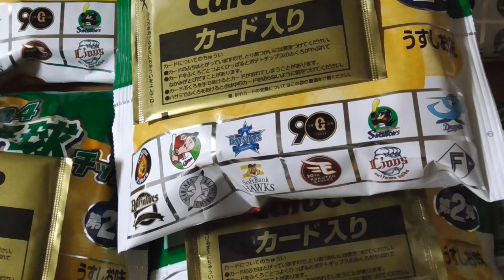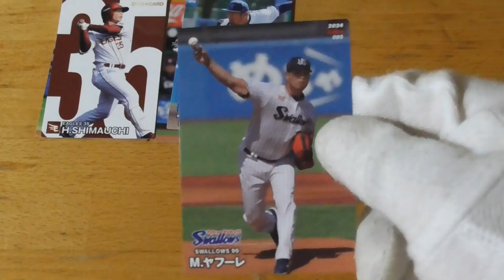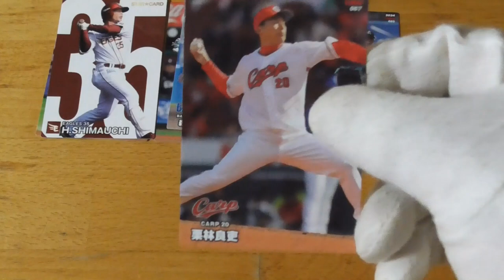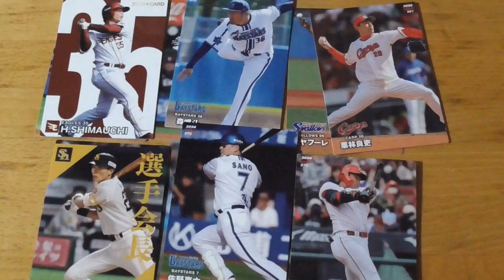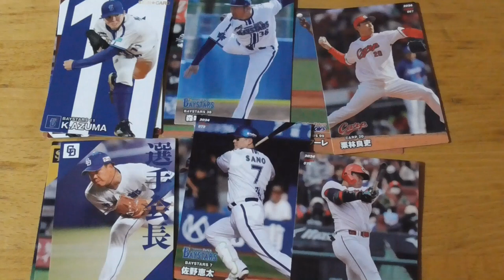2024プロ野球チップス第２弾開封動画⚾ ５